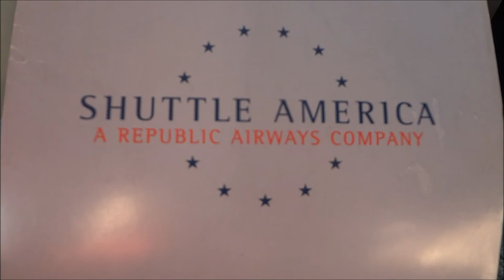ATC Takoff Delta Shuttle 5883 LGA-JAX in Economy Comfort View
Now I am trying to make all my videos with Air Traffic Control included. This is the Laguardia takeoff in an Unmarked Embraer 170 from Shuttle America operating as Delta Shuttle. This is to Jacksonville